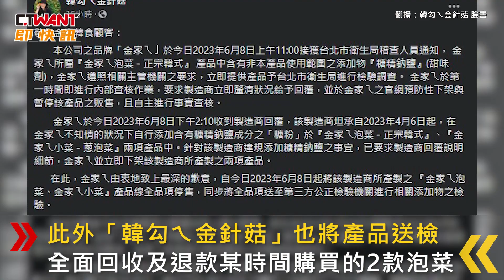CTWANT 社會新聞 / 泡菜產品驚傳違法加糖精 「金針菇」道歉承諾退款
日前，有民眾向衛生局檢舉YouTuber「韓勾ㄟ金針菇」的泡菜含「糖精鈉鹽」，據悉「糖精鈉鹽」是合法添加物，但只能用在梅粉或是代糖粉末當中，北市衛生局食藥科科長陳怡婷稱已送驗，報告將於10個工作天後出爐；此外，因該成分可能是由原料帶進來，所以也派人到工廠了解製程與原料部分，若來源於原料將調查是否違反《食安法》，而直接添加則可處最高300萬罰款。對此，「韓勾ㄟ金針菇」緊急發出公告，稱獲報後已下架官網產品並內部查核，文中提到製造商坦承在某2款泡菜中擅自添加了含有糖精鈉鹽的材料。「韓勾ㄟ金針菇」向所有消費者道歉，表示已停售由該製造商產製的全品項，此外，「韓勾ㄟ金針菇」也將產品送檢，全面回收及退款某時間購買的2款泡菜。